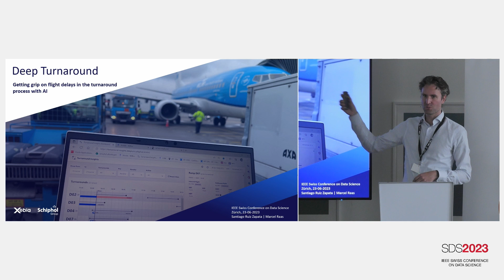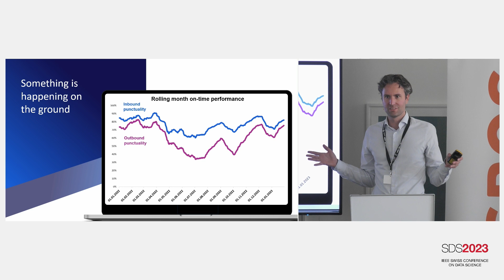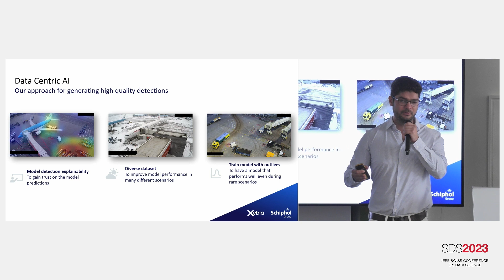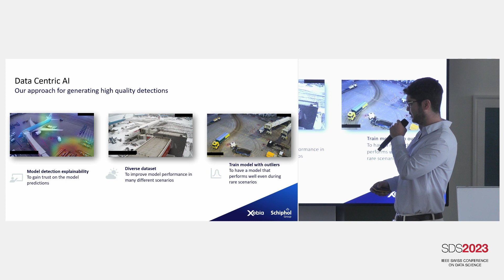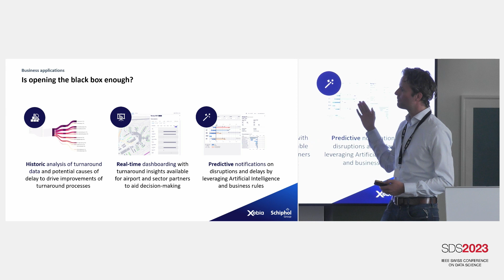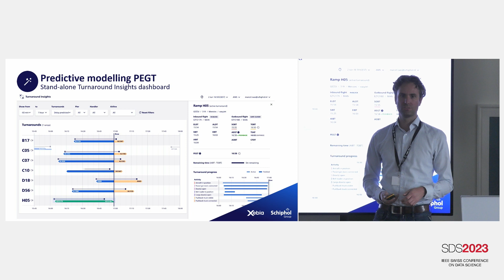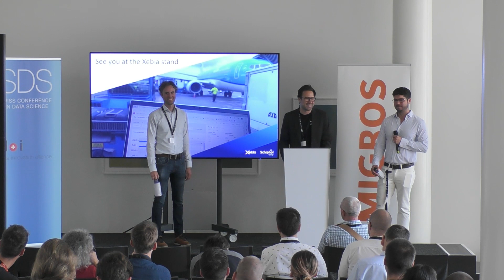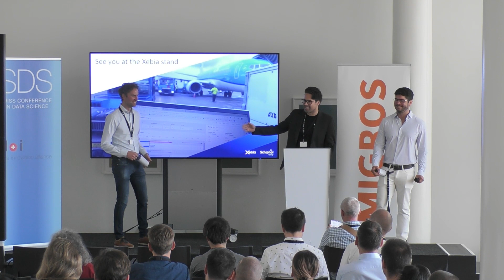SDS2023 M. Raas & S. Ruiz-Zapata on Getting grip on flight delays in the turnaround process with AI